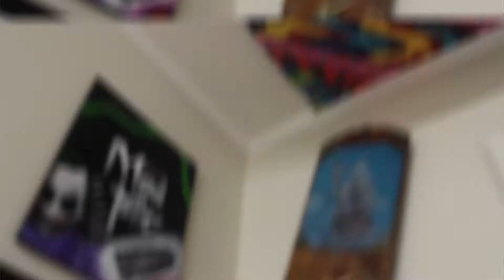Mad Tatter Tattoo Shop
Mad Tatter Tattoos

we look forward to your business.

shop location:
1206 U.S 31W bypass suite 6, Bowling Green kentucky